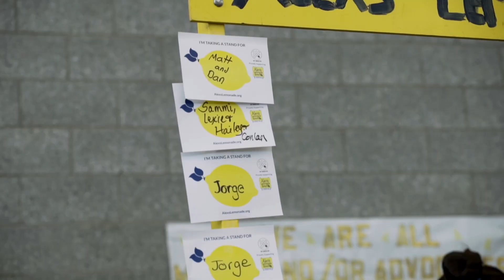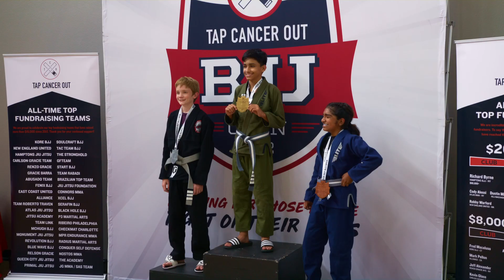This Is Tap Cancer Out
Tap Cancer Out is a 501c3 nonprofit that motivates and empowers the BJJ community to raise funds for cancer-fighting organizations. Through 2021 we've raised and donated more than $3.5 million to our beneficiaries.